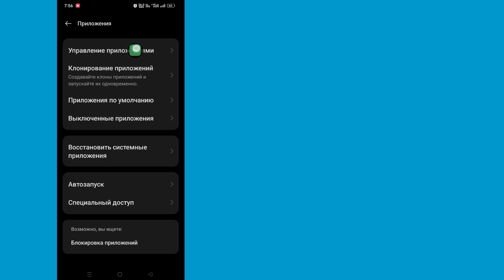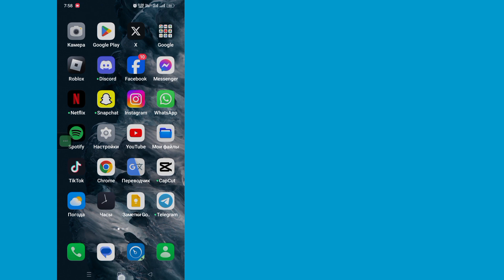Как исправить проблему с остановкой Instagram | Инстаграм не работает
Привет, зрители, добро пожаловать в Solutions Box. Здесь вы узнаете об этом из этого видео.  Как исправить проблему с остановкой Instagram |  Инстаграм не работает